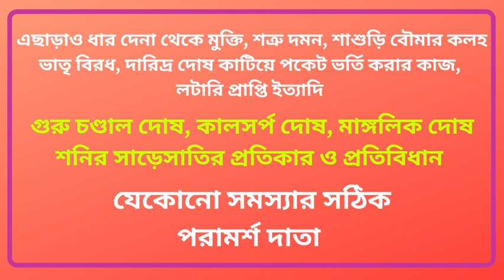Astrology my services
Astrologer Dr.Gour Bhattacharya – Best & Famous Astrologer in India
All those Coustomers Who wish to avail Astrology Consultation On Phone Are Required Make a Call On this Number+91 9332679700 / 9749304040
luck astrology astrologer jyotish Gour Bhattacharya # Online Call For Astrological Consultancy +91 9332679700 Audio & Video Call Available here#Best Astrologer in INDIA Famous and Good Astrologer in INDIA
Chember Address : - North Pratapbagan ,6 No Lane, Bankura Pin 722101 ,West Bengal ,India
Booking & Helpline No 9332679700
Love Problem ,Marriage Problem ,Education ,Bussiness problem ,Job Problem ,Life Success Problem , Any kind Of  Problem Proper Gideline Through Your Birth Kundali Chart Analysis .
ALL OVER INDIA ONLY  ONE CHEMBER BANKURA
    Consultancy Fees 1100/- only
 Payment Details
Name – GOUR BHATTACHARYA
State Bank Of India , Bankura Branch
Phone Pay &  Google Pay No-  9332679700

In This video Conversation with Dr.Gour Bhattacharya about Business or Job According to Astrology. Her suggestions and predictions are completely helpful and accurate to eliminate the problems. Numerous people have reverted back to problem-free, successful life with her guidance and astrological prowess. He has expertise in various fields Vastu, Numerology, Palmistry, Color Therapy and traditional astrology. Providing solutions to the problems of people around the world for years has brought her numerous acclamations and respect from people.. Dr.Gour Bhattacharya  completed her MKP and BKP master & Phd degree from Krishnamurti Institute Of Astrology . He is Life member of  K.I.A.( Krishnamurti Institute Of Astrology )  Dr.Gour Bhattacharya  also a researcher astrologer of KP. started by Guruji Sri Gopal Bhattacharjee. He provides satisfactory astrological services including  Vastu, Numerology, Palmistry and others. Reliable Astrological Services in Kolkata, India Astrology is an earliest science that is practiced in many parts of the world for several years. We truly feel that astrology is a prophecy art and conjectural science that can help to comprehend one’s quality, characteristics, mindset and relationship.  We invincibly believe that it is the creation of thoughts in the minds of people that is mostly responsible for the feelings and reactions. To be specific - thoughts are the result of action. Thus, by proper inspection of the human mind, one can limit generation of the negative thoughts and ensconced into the subliminal, such emotions that generates on its own and maintain peace, happiness and contentment. Thoughts are induced as an outcome of the state of affairs, such as, birth, ethnic backgrounds or economic conditions as they are absorbed in the human minds as a result of one’s karma. In order, to improve the thoughts of people, it is one’s benefit if a sensible and logical method is available by which a person can lead their life successfully. Dr.Gour Bhattacharya  , great astrologer in Kolkata, India is sanctified with the gift of insights, mystical experiences and clairvoyance. Her achievements and accuracy have been valued and acknowledged by many. She helps people to eliminate the impacts of negativity that rule over their emotions by attracting the positivity in their life. Dr.Gour Bhattacharya  , the trusted tantrik and astrologer in India specialises in Numerology, Palmistry, Traditional Astrology, Vastu, Colour Therapy and many other astrological services. Vedic Astrology Palmistry Numerology Vastu Shastra Colour Therapy Why Choose Dr.Gour Bhattacharya  , Astrologer in India?
 Experienced astrologer having more than 12 years of experience. He  won various astrological awards like JYOTISH SAMRAT  Award, JYOTISH ACHARYA  Award, JYOTISH BidyabHUSAN  Award and ASIAN TOP TEN AWARD WINNER .